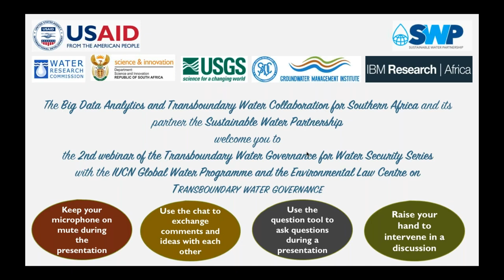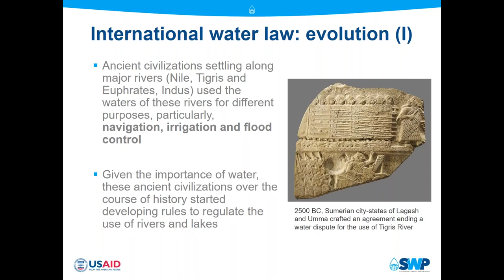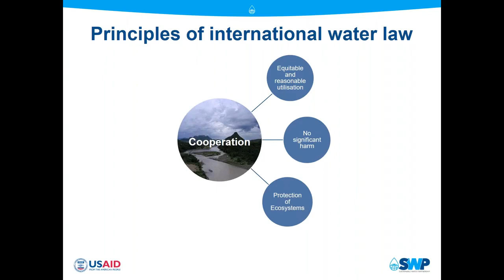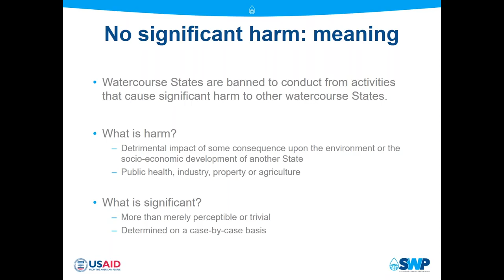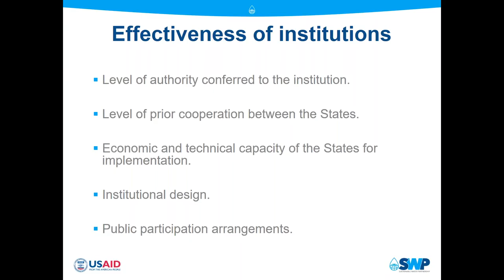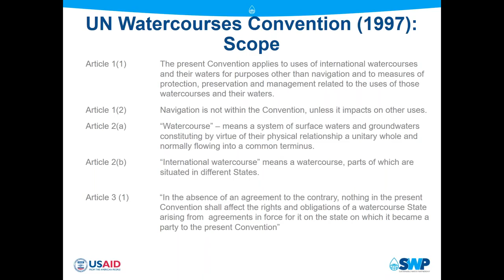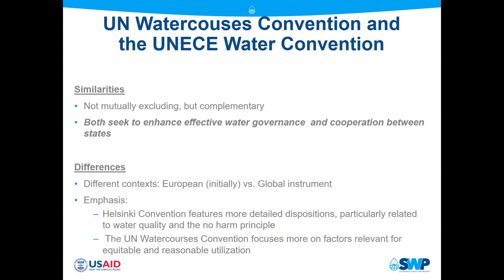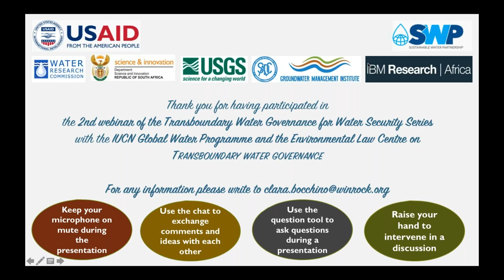Seminar 2: International water law and governance